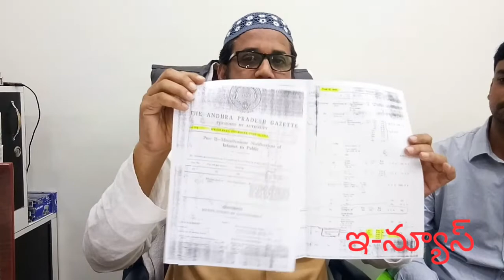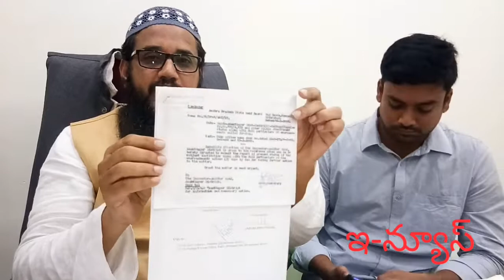వైసీపీ ఏడాది పాలనలో మైనారిటీలకు, వక్ఫ్ భూములను విషయం పై టిడిపి నేత ఆరిఫ్ తో ముఖాముఖి ఎల్ ఎస్